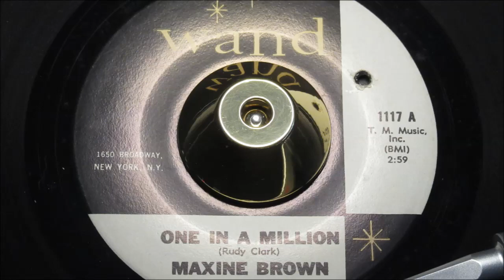Maxine Brown - One In A Million - WAND: 1117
Description
A Side
Title: One In A Million
B Side
Title: Anything You Do Is Alright
Tracklisting
Related Products

Pyramid 11